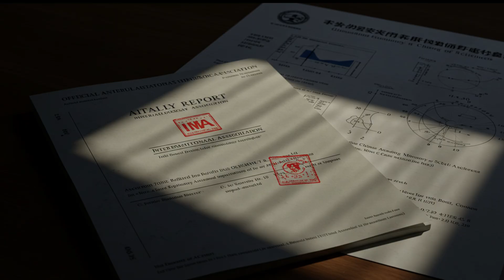China’s Mysterious Lunar Discovery: A Metal Unknown on Earth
What did China really bring back from the Moon?
In 2020, China’s Chang’e 5 mission returned to Earth with 1.73 kilograms of lunar soil. But buried in that dust was something extraordinary—a brand-new mineral never before seen on Earth: Changesite–(Y).

In this video, we explore the scientific facts, the geopolitical implications, and the deeper questions behind this mysterious lunar discovery.
Could this mineral contain the long-theorized fusion fuel, helium-3?
Why has China remained so quiet about it?
And what does this mean for the future of space, energy, and global power?

If you're fascinated by space exploration, energy innovation, and the hidden side of scientific breakthroughs, this video is for you.

🔍 Topics Covered:

What is Changesite–(Y)?

The role of helium-3 in future energy

Why China’s lunar mission is more than just science

Speculations and unanswered questions

00:00 Intro
01:05 The Discovery of Changesite–(Y)
02:53 What Is China Not Telling Us?
04:39 Could It Be More Than Just a Mineral?
06:21 The New Space Race Has Just Begun